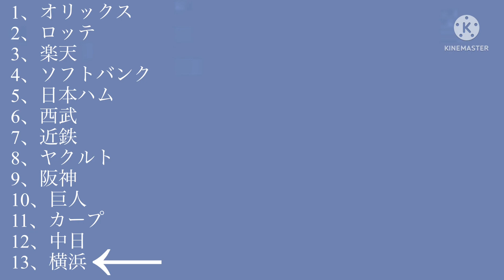13球団(既存の球団＋近鉄)応援歌クイズ 10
今回はただのクイズ言うよりは、13球団で僕が好きな応援歌を選んで、それをクイズ形式にしたって感じです。
なんでいつもよりはだいぶ簡単なはずです。